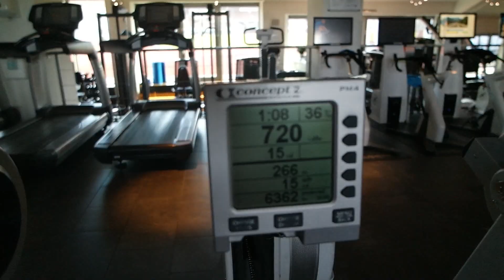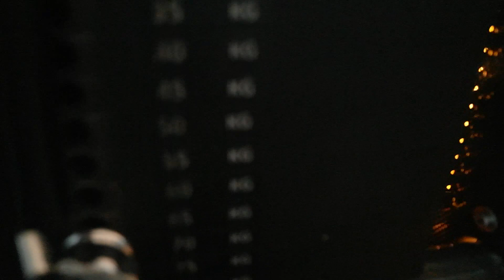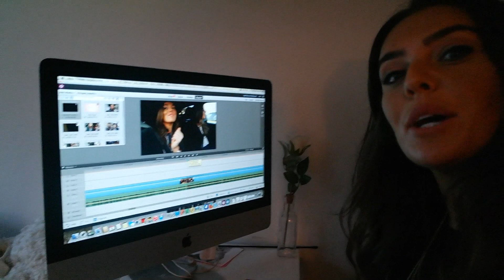VLOG #98 MIJN WORKOUT & FREDJE OP TV?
Hoi lieverdjes. Vandaag neem ik jullie mee naar de sportschool en laat ik aan jullie zien hoe mijn personal training verliep. De oefen ingen waren super zwaar maar wel erg fijn en zo kunnen jullie deze routine misschien ook een x uitproberen! Verder gaan Fredje en ik s'avonds naar Utrecht want hij heeft auditie voor een TV programma!
Super spannend!! veel kijk plezier! kus

Volg me ook op Twitter & Instagram: @LauraPonticorvo !